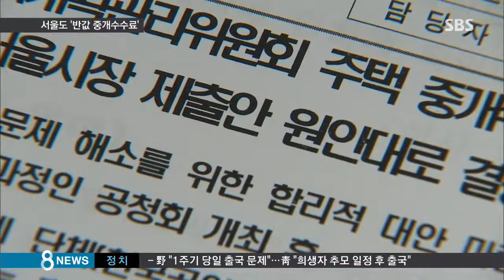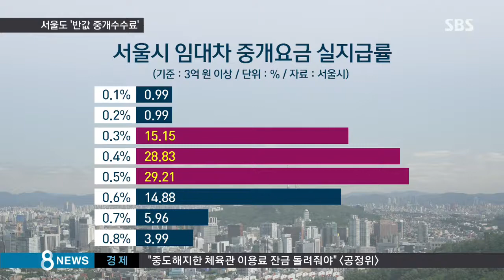[경제] 서울시도 '반값 중개 보수' 동참…전국 확산 (SBS8뉴스|2015.04.10)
서울시가 일부 가격대 구간에서 부동산 중개수수료를 반값으로 내립니다. 경기도와 인천을 비롯해서 서울도 반값 중개수수료에 동참하면서 전국으로 확산되고 있습니다.

서울시의회 도시계획관리위원회는 오늘(10일) 주택 중개수수료를 낮추는 개정안을 의결했습니다.

[이의가 없으므로 가결됐음을 선포합니다.]

개정안은 국토부의 '반값 중개수수료' 권고안 그대로입니다.

매매 거래 시 6억 원에서 9억 원 미만은 최고 요율을 현행 0.9% 이내에서 0.5% 이내로 낮췄습니다.

전, 월세 거래 때 3억 원에서 6억 원 미만은 0.8%에서 0.4%로 상한 요율이 낮아집니다.

예컨대, 8억 원짜리 집을 거래할 때 지금까지는 최대 720만 원의 중개 요금을 내야 했지만, 앞으로는 최대 400만 원만 내면 됩니다.

개정안이 통과되면 이렇게 중개수수료 부담이 줄기는 하겠지만 당장 절반 수준까지로 떨어질 가능성은 적습니다.

이미 지난해 이 구간의 임대차 주택 거래 중 74% 정도가 중개수수료 0.3~0.5% 사이에서 협의가 이뤄졌기 때문입니다.

서울시의회가 다음 주 월요일 본회의에서 조례개정안을 의결할 것이 확실시돼, 바뀐 주택 중개수수료율은 다음 주 목요일부터 바로 적용될 것으로 보입니다.

서울시의 중개수수료 개편으로 이른바 '반값 중개수수료'를 도입했거나 도입 예정인 지자체는 전체 17개 시, 도 가운데 9곳으로 늘었습니다.